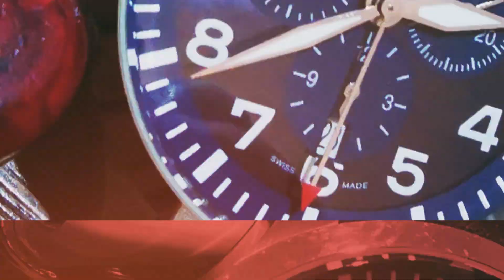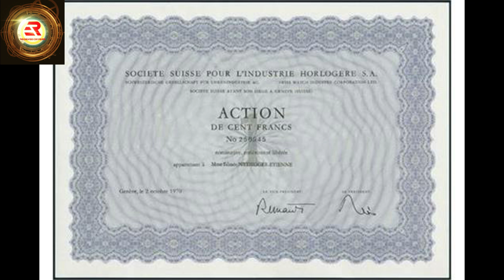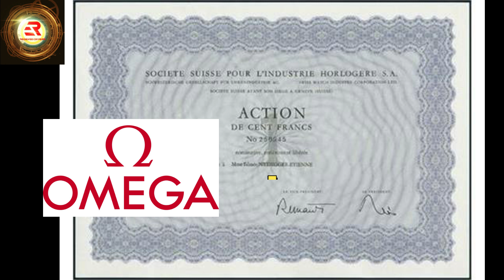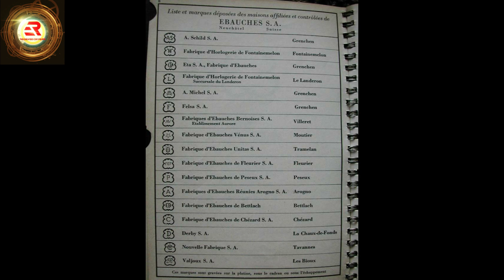Una de las mejores marcas de relojes - Tissot ⌚⌚⏳⏳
Que tal amigos? El día de hoy disfrutaremos de Una de las mejores marcas de relojes - TISSOT, ha sido precursora de tecnología y se ha arriesgado a la utilización de materiales diferentes, al igual que RADO.

Alta tecnología con su cristal de zafiro T-Touch, materiales como madera y piedra, en fin, espero que les guste, me regalen un like y puedan compartir este video con sus amigos.

Cuídense mucho, manténganse sanos y nos vemos la próxima, saludos!!!